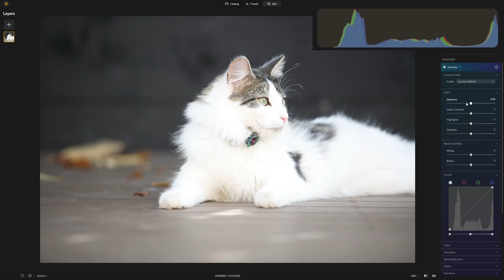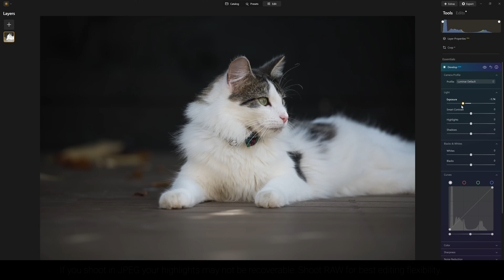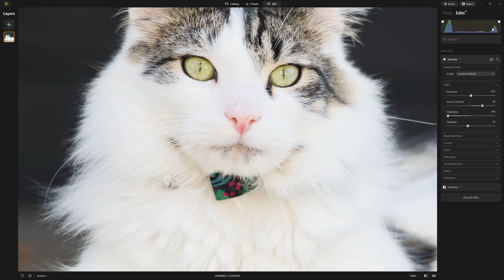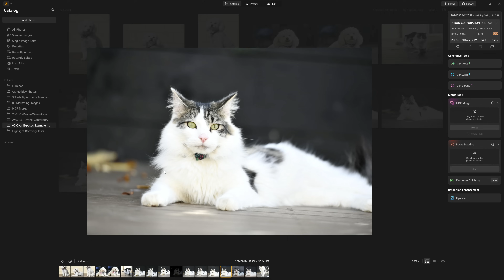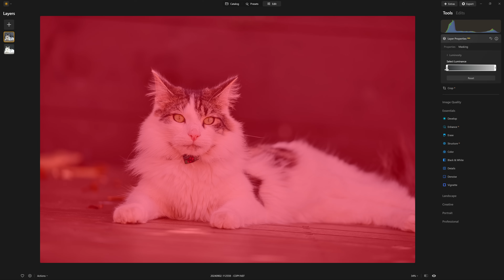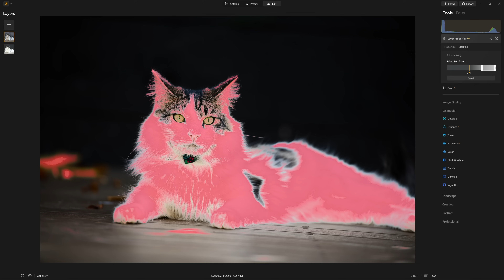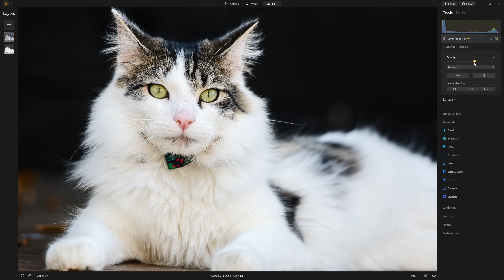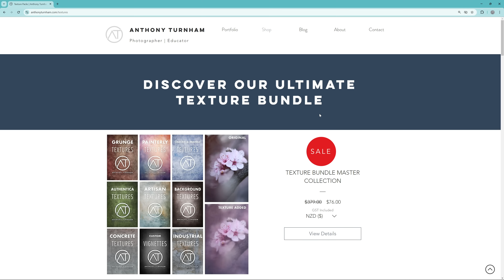Overexposed Highlights? Try This INSANE Detail Recovery Trick! | Luminar Neo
Overexposed photos? Blown out highlights? Let's look at how we can bring back those highlights with lovely rich detail.

✏️ Wacom Graphics Tablet
🖥️ My favorite color-accurate monitor

They are not sponsored by the manufacturer and if you use these links it costs you no more than normal and in some instances will save you money, but I may get a small commission which helps me to keep providing free content for you and my viewers. Thank you for supporting the channel and free education. I really appreciate it.  ​​🙏